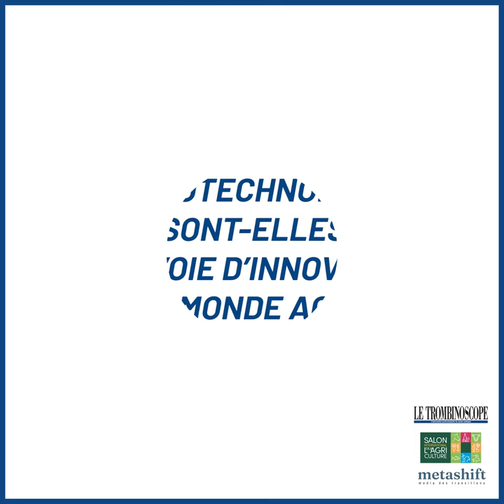"Le monde agricole est à la croisée des chemins!" - Marc Fesneau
Le monde agricole est à la croisée des chemins et c’est pour qu’il faut l’accompagner dans ces transitions !” a déclaré Marc Fesneau, Ministre de l’Agriculture et de la Souveraineté Alimentaire à l’issue d’une conférence organisée au 59ème Salon international de l'agriculture.

On se suit ?